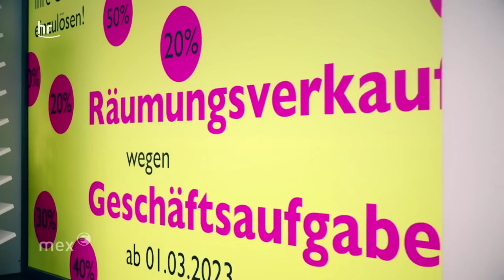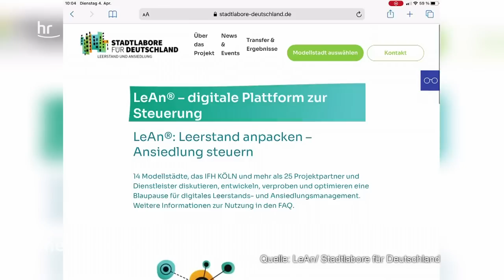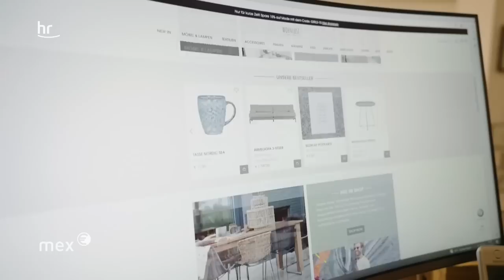Kaufhof und die Folgen – wie Hanau die Innenstadt retten will | mex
Immer wieder beherrscht der schwer ins Schlingern geratene Warenhauskonzern Galeria Kaufhof Karstadt die Schlagzeilen – auch derzeit wieder. Wieder werden einige Häuser dichtmachen müssen. In Hanau versucht die Stadt nun das Gebäude zu kaufen, um selbst über die künftige Nutzung bestimmen zu können. Wir zeigen, wie das funktionieren soll und welche Maßnahmen die Stadt noch vornimmt, um das Zentrum zu retten.